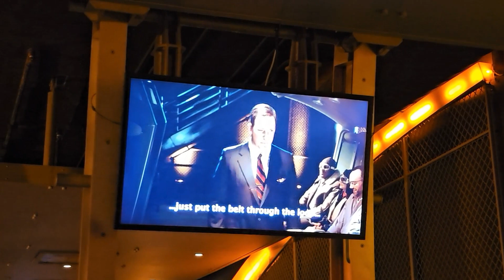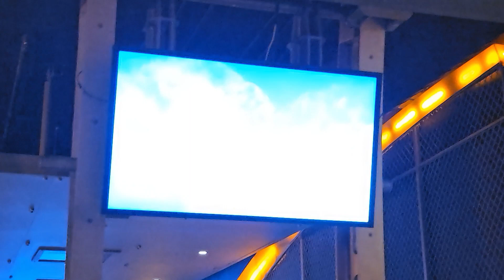Soarin' POV Ride at EPCOT - Castle to Castle Podcast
🏰 Welcome to the Castle to Castle Podcast Crew's thrilling adventure as we take you on a breathtaking POV ride of Soarin' at EPCOT in Disney World! 🌐✨ Join us as we soar high above the world's most iconic landmarks and experience the magic of flight like never before.

In this Soarin' at EPCOT POV ride, our Castle to Castle Podcast Crew embarks on an unforgettable Disney World adventure. You'll join us as we glide over the Great Wall of China, soar above the awe-inspiring landscapes of Fiji, and take in the beauty of many other global destinations. Experience the magic of Disney World right from your screen as we share our excitement and thoughts throughout the journey.

Don't forget to hit that "LIKE" button if you enjoy the video!

Join us on this unforgettable journey, and let the magic of Disney World take your breath away! 🌟✈️🎢🏰